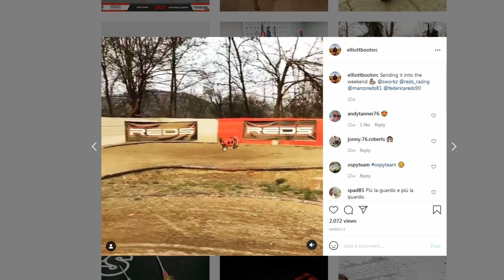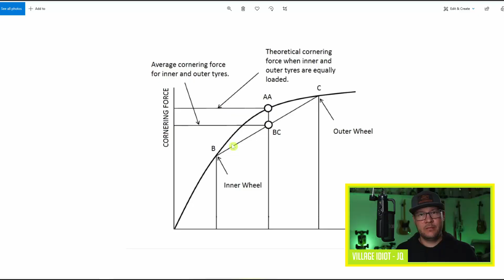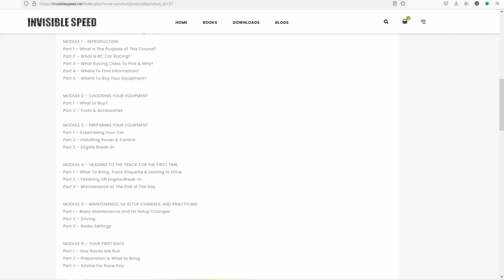Learn To Win or Have Fun Trying - The Invisible Speed RC Car Racing Online Course.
This will ensure that more videos about RC Cars and RC Racing can be made!

►Get Your Invisible Speed Book Today!
The Best Guide For Car Setup & Handling

Pricing & More Details Next Week.
Pre-Sale Begins 23rd of August.
Course Material Release Begins 20th of September
Full Course Material:

Part 1 – What Is The Purpose of This Course?
Part 2 – What Is RC Car Racing?
Part 3 – What Racing Class To Pick & Why?
Part 4 – Where To Find Information?
Part 5 – Where To Buy Your Equipment?

MODULE 2 – CHOOSING YOUR EQUIPMENT
Part 1 – What to Buy?
Part 2 – Tools & Accessories

MODULE 3 – PREPARING YOUR EQUIPMENT
Part 1 – Assembling Your Car
Part 2 – Installing Power & Control
Part 3 – Engine Break-in

MODULE 4 – HEADING TO THE TRACK FOR THE FIRST TIME
Part 1 – What To Bring, Track Etiquette & Learing to Drive
Part 2 – Finishing Off Engine Break-in
Part 3 – Maintenance at The End of The Day

MODULE 5 – MAINTENANCE, 1st SETUP CHANGES, AND PRACTICING
Part 1 – Basic Maintenance and 1st Setup Changes
Part 2 – Driving
Part 3 – Radio Settings

MODULE 6 – YOUR FIRST RACE
Part 1 – How Races Are Run
Part 2 – Preparation & What to Bring
Part 3 – Advice For Race Day

MODULE 7 – GETTING FASTER & IMPROVING YOUR SETUP
Part 1 – Preventive Maintenance
Part 2 – Looking The Part
Part 3 – Advanced Tools
Part 4 – Good Adjustments to Make
Part 5 – Radio and Speed Controller Settings
Part 6 – Improving Your Driving

MODULE 8 – TRAVELLING TO A RACE
Part 1 – How to Pack, and What to Bring
Part 2 – What to Plan Before The Trip
Part 3 – Why Travelling to an RC Race is The Best Way to See The World

MODULE 9 – IMPROVING YOUR RACE PROGRAM
Part 1 – Equipment & Engine Maintenance
Part 2 – Attitude & Mindset
Part 3 – Building a Team

MODULE 10 – UNDERSTANDING YOUR CAR – A DEEP DIVE INTO SETUP
Part 1 – Race Car Basics
Part 2 – Driving, Practicing & Testing
Part 3 – Alignments
Part 5 – Caster and KPI
Part 6 – Kick-up and Anti-squat
Part 7 – Front and Rear Toe
Part 8 – Anti Roll Bars
Part 9 – Ride Height
Part 10 – Down Travel and Up Travel
Part 11 – Wheelbase and Track Width
Part 12 – Steering Angles, Ackermann
Part 13 – Suspension
Part 14 – Differentials
Part 15 – Drive Shafts and Suspension Bind
Part 16 – Gear Ratios
Part 17 – Flex and Stiffness
Part 18 – Weight Distribution
Part 19 – Tyre Choice
Part 20 – Aerodynamics
Part 21 – Case Studies – Setups For Different Conditions

MODULE 12 – GAINING AN EDGE
Part 1 – Option Parts
Part 2 – Modifications
Part 3 – Nitro Engine
Part 4 – Analysing The Track, Lines and Driving

MODULE 13 – CONCLUSION & FUTURE UPDATES

Timestamps▼
00:00 - Opening

Follow JQRacing

Follow THEQuagraine